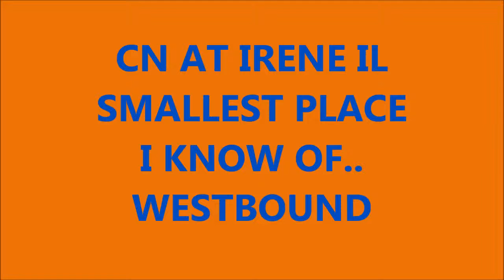CN AT IRENE IL 2 wmv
Second IRENE IL shot..

I am guessing I am either timing it right or just lucky..
After 4PM is the time to hang out here I guess..
My son videoed it as I sat on my butt. LOL